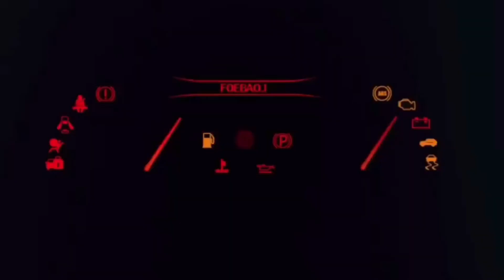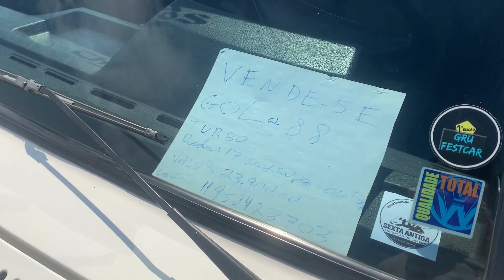ENCONTRO DE GOL QUADRADO NO LAR CENTER, ORGANIZADO PELA SEXTA ANTIGA !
VARIOS QRADRADOS IRADOS E OUTROS CORROS TAMBÉM

Vou compartilhar com vcs algumas coisas que eu faço, para não deixar a vida passar em vão !
Vou falar sobre :
Performance Motos e Carros
Carros turbos
Motos fuçadas
Velharias Antigas
Bastante coisa Legal

E Também Tem Faça Você Mesmo e Passo a Passo

Carros e Motos Oficial do Canal
C10 V8
GOL QUADRADO TURBO
BELINA CAÇA FANTASMAS
CG ML C/ MOTOR DE TWISTER
MOBILETE PRAPRADA NO ÁLCOOL

CURTE
COMENTA
COMPARTILHA

VALEUUUUUUUU